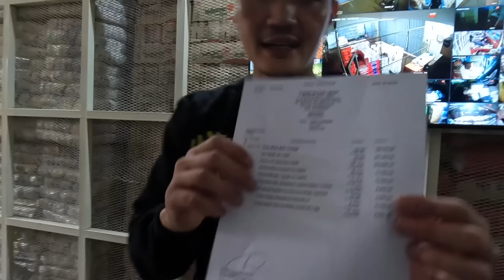WE CAUSED A RIOT 🇰🇪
IG: @chinamac  zhenni IG: @intlbxby

Special thanks to our friends @NikolineG @bob_bobbie_bobiento for helping us out

S/O to @Josephyl_23 @trapflix

🚨 ATTENTION 🚨